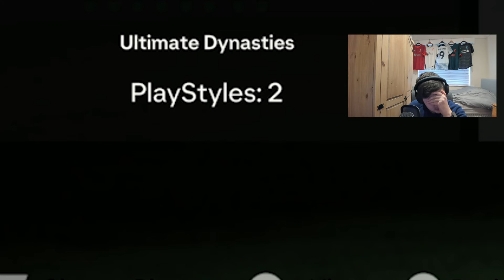DARWINS DESTINY #4 INSANE TOTY PACKED!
let me know any video ideas and thoughts you have in the comments.